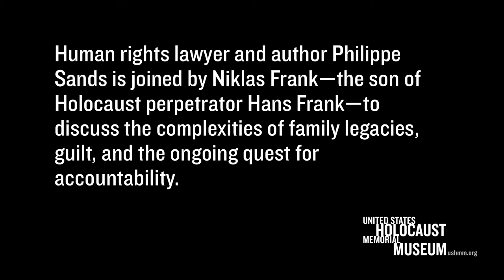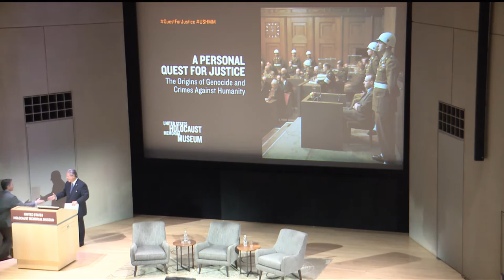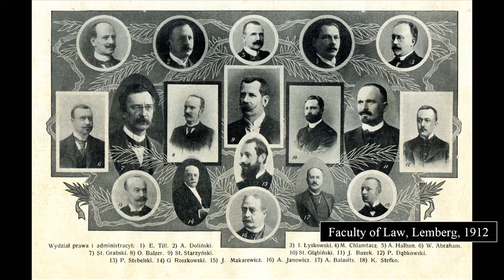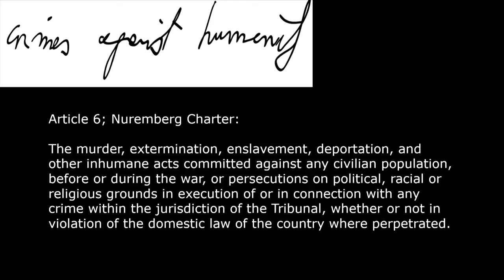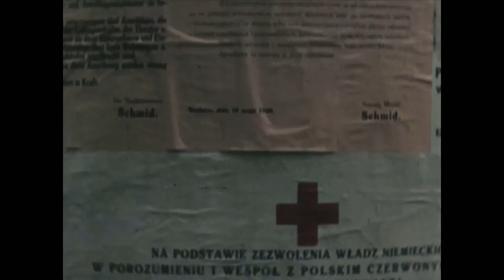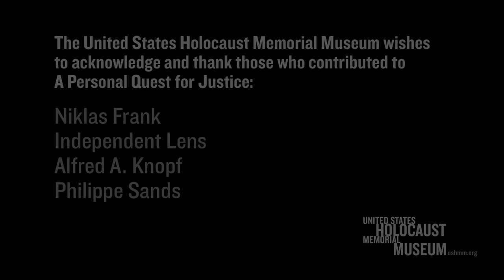A Personal Quest for Justice: The Origins of Genocide and Crimes Against Humanity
What can descendants of Holocaust survivors and perpetrators teach us—and one another—about the complexities of justice?

In his new book, East West Street, lawyer Philippe Sands explores the connections between his human rights and genocide cases, as well as his family’s World War II experience. The book details the link between Nazi-era legal visionaries Rafael Lemkin and Hersch Lauterpacht with Hans Frank, Adolf Hitler’s personal attorney and former governor-general of occupied Poland who was convicted at Nuremberg and executed in 1946.

Sands is joined by Hans Frank’s son, Niklas, to discuss the complexities of family legacies, guilt, and the ongoing quest for accountability.

Speakers
Philippe Sands, Human Rights Lawyer and Author of East West Street: On the Origins of “Genocide” and “Crimes Against Humanity”
Nik Frank, Writer and Son of Nazi Governor-General Hans Frank

Moderator
Charles Lane, Editorial Writer, Washington Post

Introduction
Richard D. Heideman, Past Chair, Museum's Washington Lawyers Committee